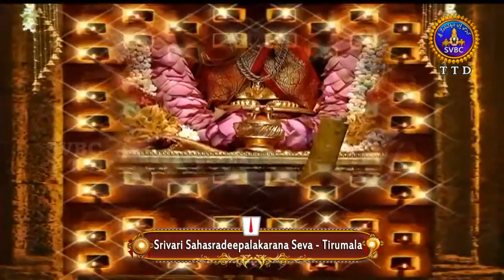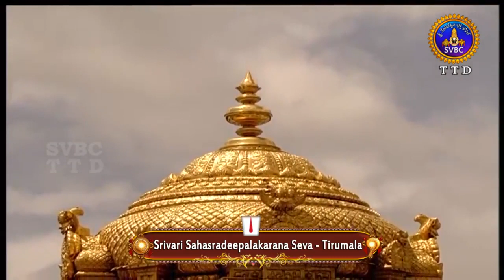శ్రీవారి సహస్రదీపాలంకరణ సేవ | Srivari Sahasradeepalankarana Seva | 20-08-19 | SVBC TTD